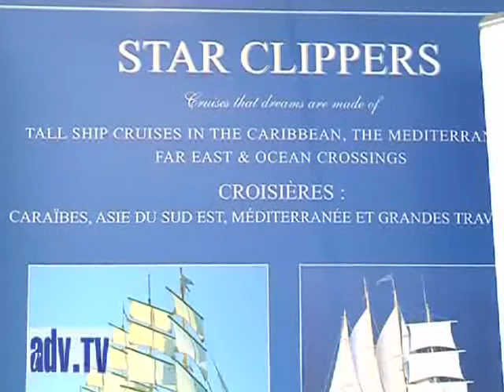Star Clippers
Laurence Ellena, Sales e Marketing Europe Star Clippers